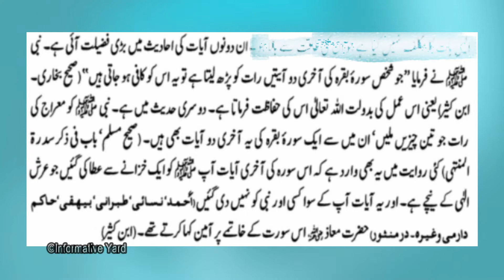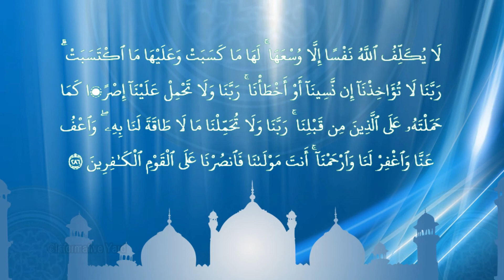Last 2 Ayats of Surah Baqarah, Beautiful Voice and Recitation |Surah Baqarah Last 2 Ayat Benefits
Tilawah by
Qari Hamza Rayyan